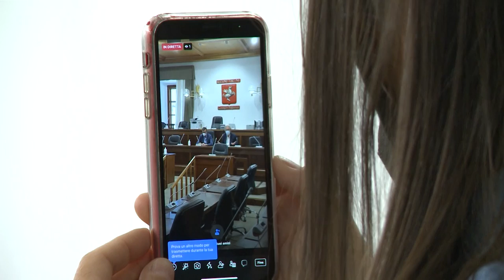SESTA RETE - Zoom consiglio regionale 19 giugno 2021